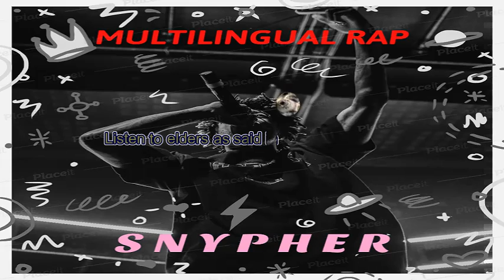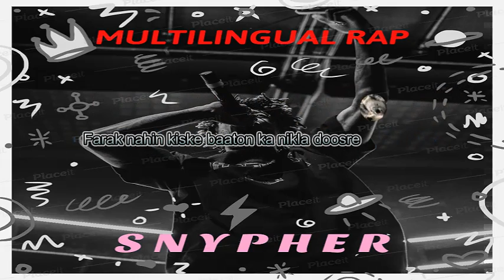S N Y P H E R - MULTILINGUAL RAP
SHARE YOUR OPINION IN COMMENT SECTION WHETHER ITS BAD OR GOOD!
SUGGESTIONS ARE MOSTLY WELCOMED!
I HAVE RE-UPLOADED IT DUE TO SOME ISSUES!